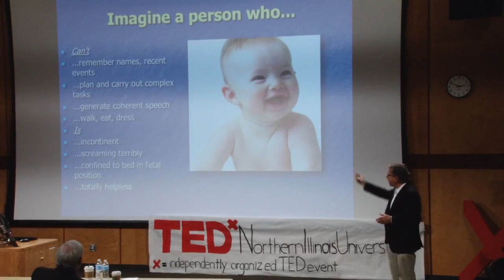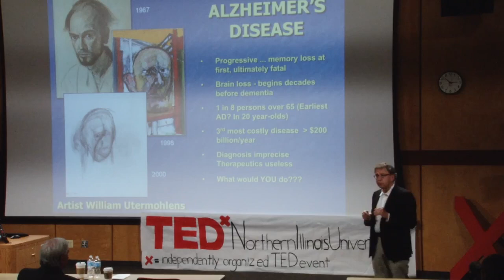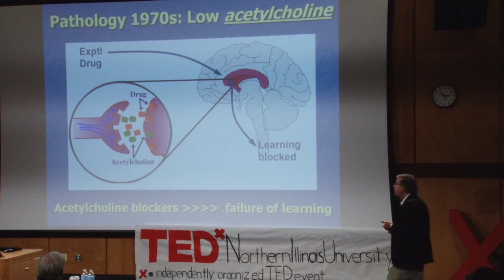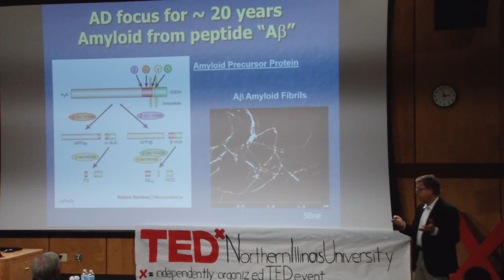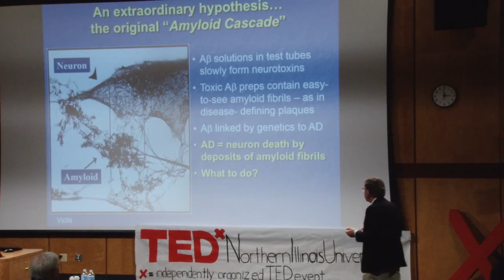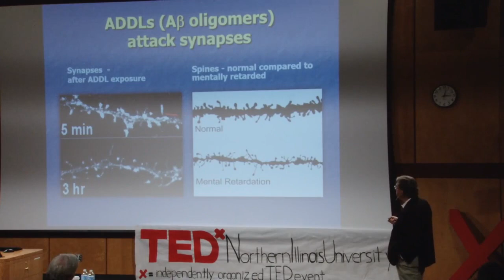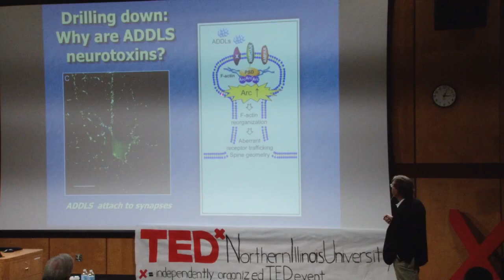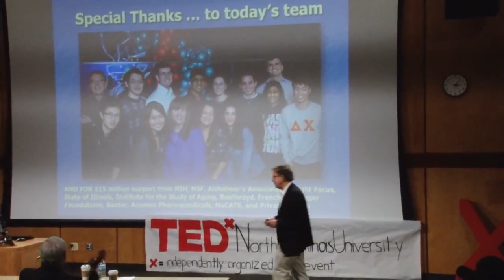Everybody talks about Alzheimer's disease | William Klein | TEDxNorthernIllinoisUniversity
William Klein talks about the issue of Alzheimer's and how is has evolved over time. He speaks about how Alzheimer's can even effect the economy. He responds to the question about what we can do about Alzheimer's disease.

Dr. Klein's research team is working on new ways to diagnose and treat Alzheimer's, a disease now costing the US $200 billion annually -- and likely $1 trillion annually by 2050. The team's strategies are based on their discovery of a potent neurotoxin that builds up in brain tissue of Alzheimer's patients.

Dr. Klein is Professor of Neurobiology in Northwestern's Weinberg College of Arts and Sciences and is a member of the university's Cognitive Neurology and Alzheimer's Disease Center. He formerly was director of the Northwestern University interdepartmental program in neuroscience (NUIN). Before coming to Northwestern, Dr. Klein trained with Nobel Prize Winners Paul Boyer (at UCLA) and Marshall Nirenberg (at NIH). He is co-founder of Acumen Pharmaceuticals, a biotech licensed by Northwestern to develop antibodies against Abeta oligomers for Alzheimer's therapeutics. Dr. Klein is winner of the Zenith Award from the Alzheimer's Association.